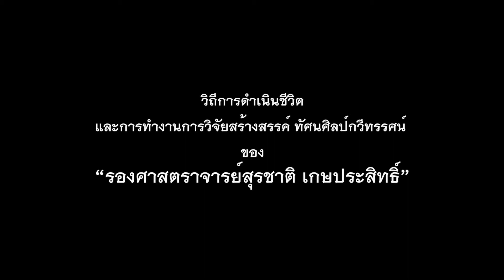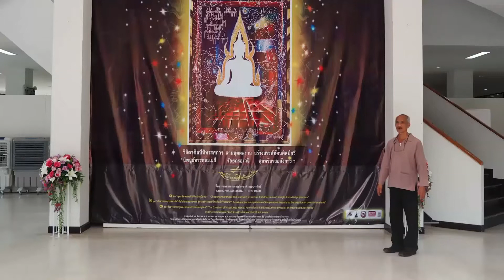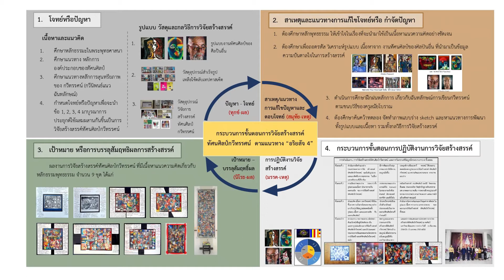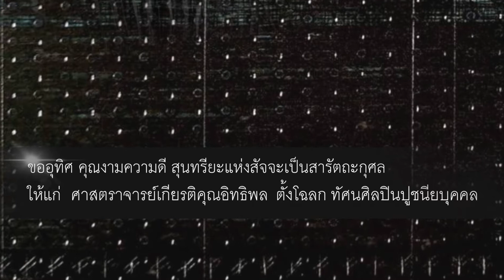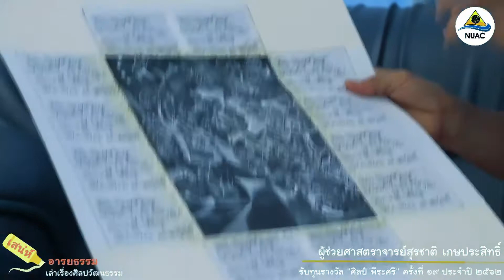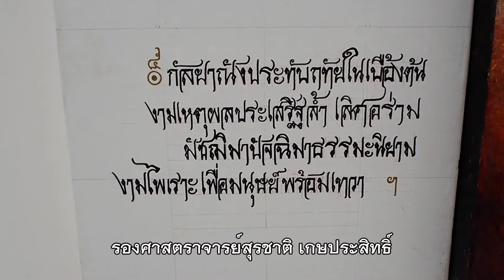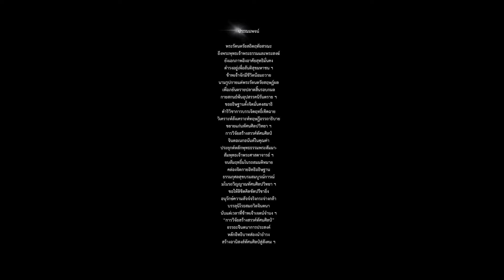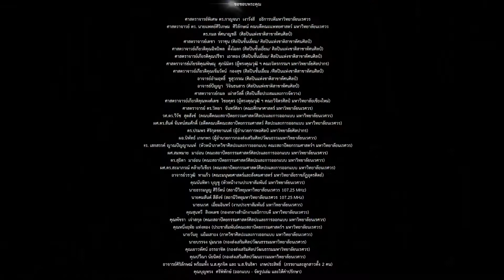สุนทรียะแห่งศิลปะ : การดำเนินงานสร้างสรรค์ ทัศนศิลป์กวีทรรศน์ของ รองศาสตราจารย์สุรชาติ เกษประสิทธิ์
วิถีการดำเนินชีวิต ในการดำเนินงานการวิจัยสร้างสรรค์ ทัศนศิลป์กวีทรรศน์ของ รองศาสตราจารย์สุรชาติ เกษประสิทธิ์..